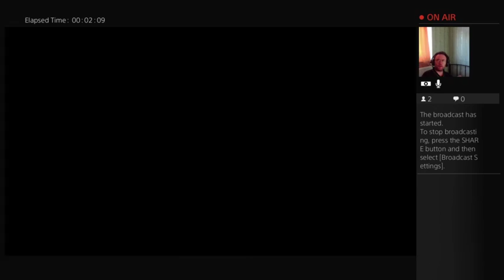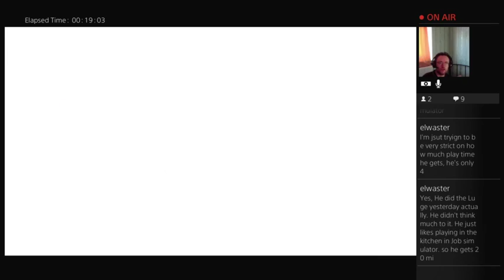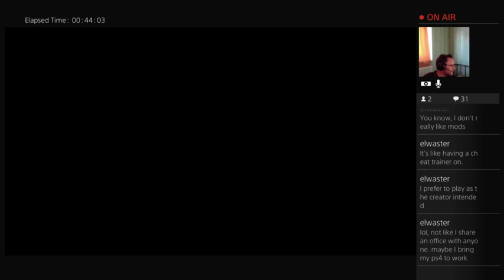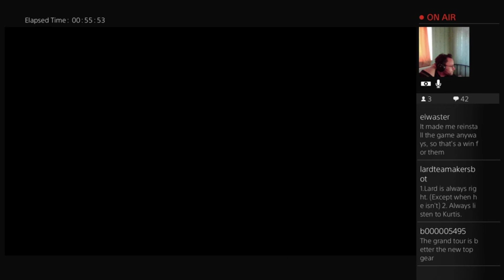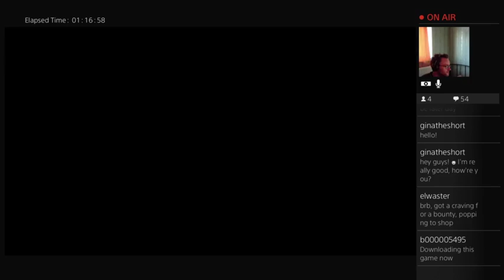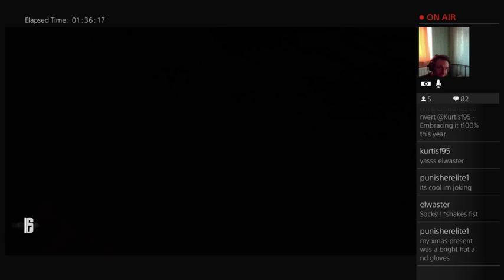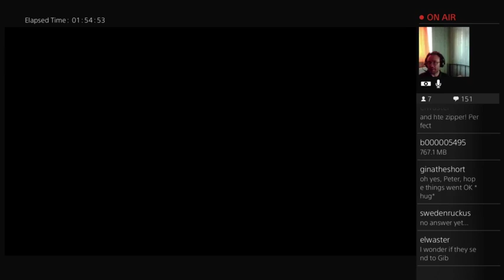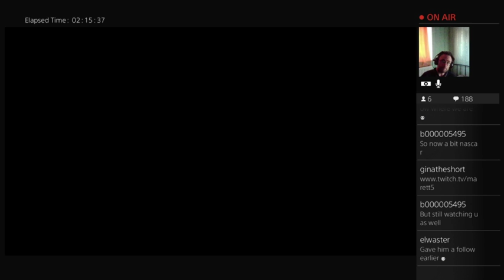Lard and Marett5 play R6